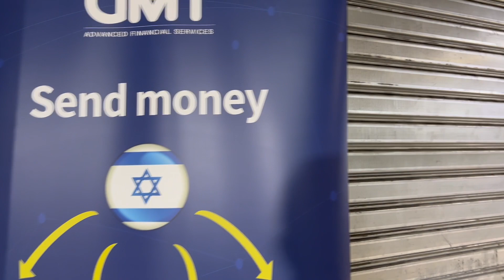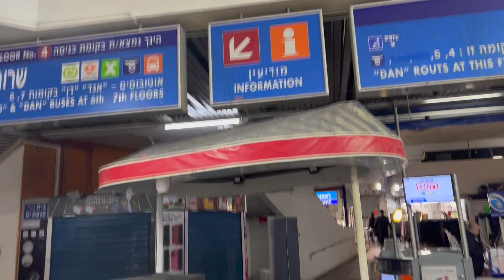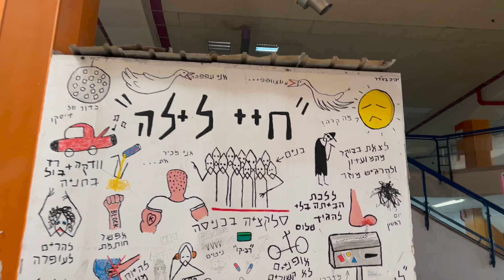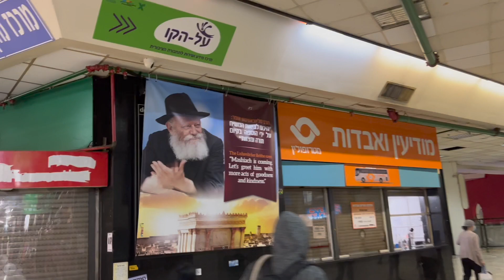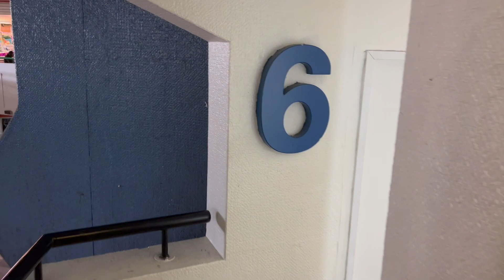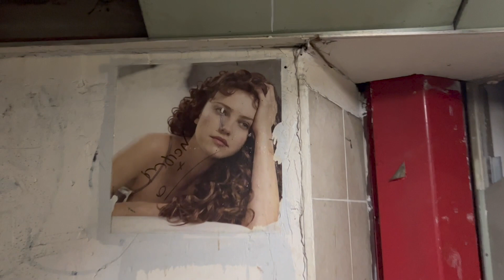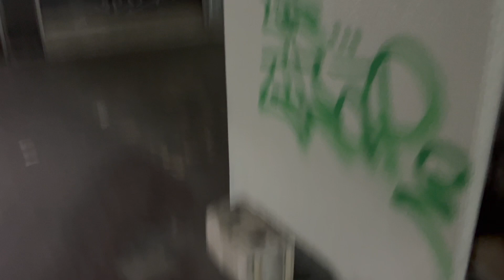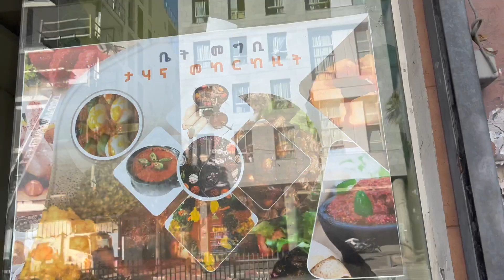Tel Aviv Central Bus Station 1:12:2022 HD 1080p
Tel Aviv Central Bus Station, December 1, 2022

With it’s scheduled demolition in 2025, this is a documentation of an ambitious civic project, that ultimately ended in abandonment and failure—a conversation between urban liminal space and its contextual usage, particularly through community engagement and micro-communities, that remain. This is meant to probe our relationship with postmodern architecture, with its complexity through form

The “New” Tel Aviv Central Bus Station is a maze that’s easy to get lost in.

Currently, between its eight floors, three are completely deserted, four and a half are in use, and of those, only three are actually used as bus terminals. There’s an abandoned movie theater and a gigantic nuclear fallout shelter.  Not to mention a free health clinic, a kindergarten, an Asian food market, multiple art galleries, independent theater companies, two synagogues, and even a church – the mosque shut down a few years ago due to lack of demand

In the construction and design of the project, Ram Karmi, the young architect “…, kept revising the original design, and the project ballooned in size, scope, and budget.”

Today, the bus station stands as the largest on the world